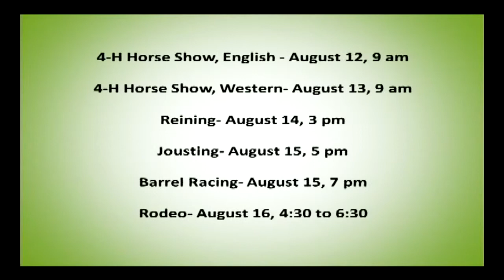Horse Exhibit at the Queen Anne's County Fair with Roxie Cross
Roxie Cross talks about some of the events involving horses that you'll be seeing at this year's Queen Anne's County Fair.